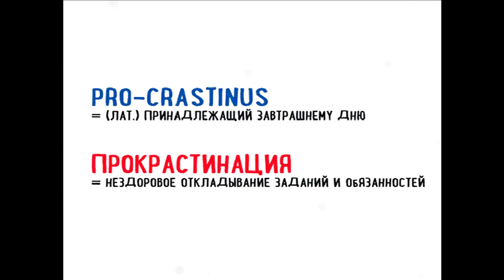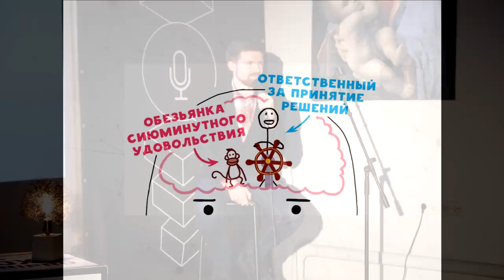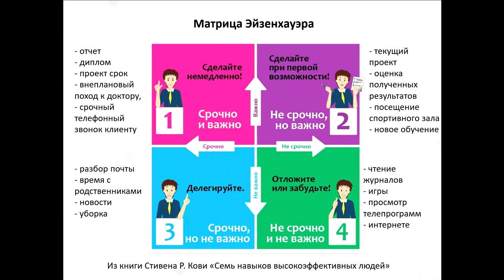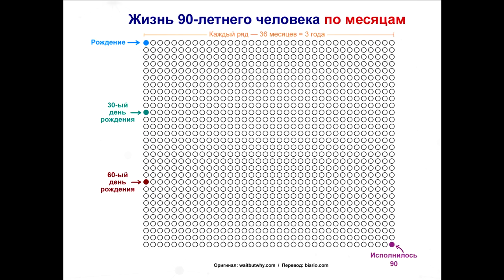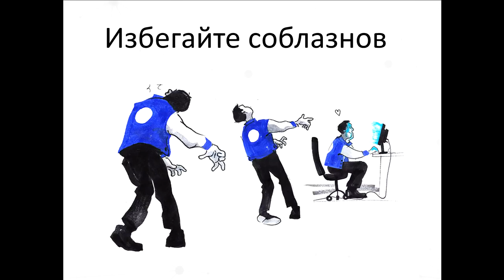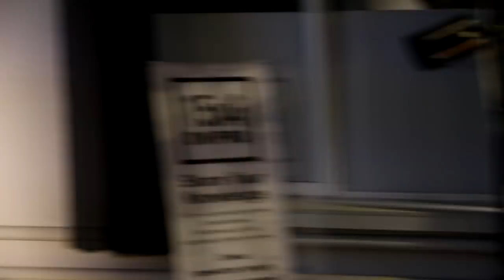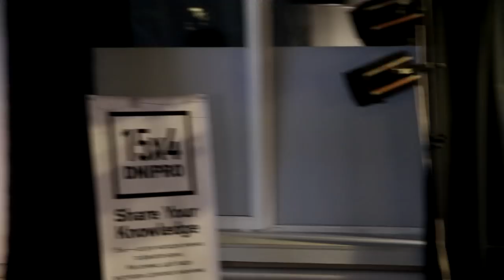15x4 – 15 минут о прокрастинации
«Вспомните, когда вы решаете поспать еще пять минут перед важной встречей или собеседованием. Когда решаете отложить отчет или диплом на завтра, на месяц, а потом и до утра. Знакомьтесь – это прокрастинация. Это чума XXI века или новое имя для лени? Почему мы откладываем самые важные дела на потом, и что происходит в голове у прокрастинатора. Кто в этом виноват и что с этим делать? Ответы на эти вопросы вы получите на лекции.» – Иван Гуртовой

15х4 – это сообщество молодых ученых и фанатов науки.